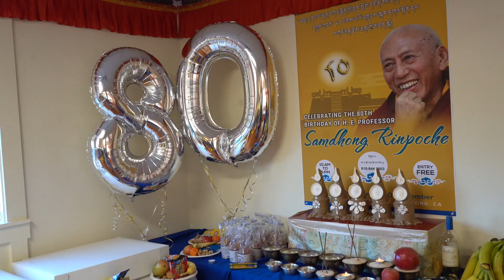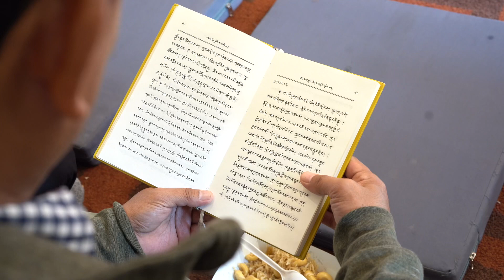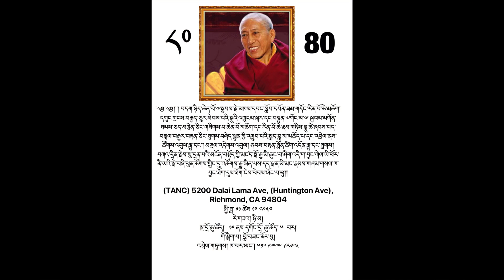Samdong Rinpoche 80birthday California Bay Area